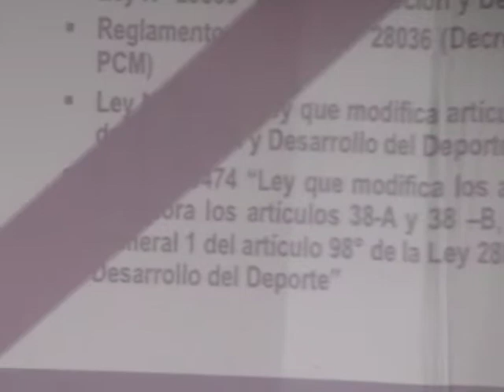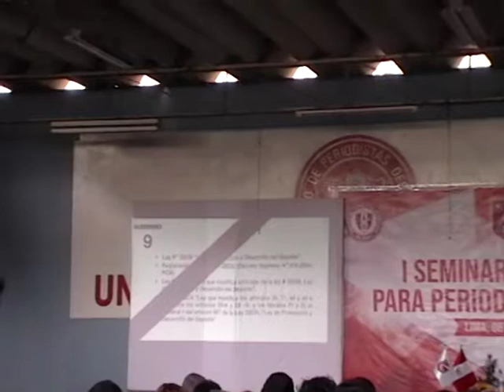I Seminario Deportivo para periodistas deportivos (h)